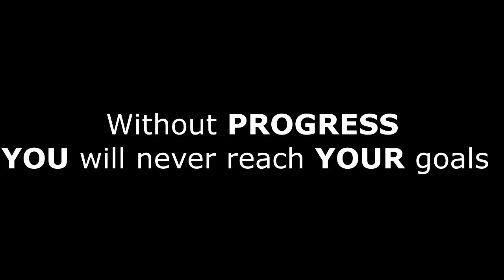PROGRESS IS KEY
4.28.14

Vine: @ikechuchu